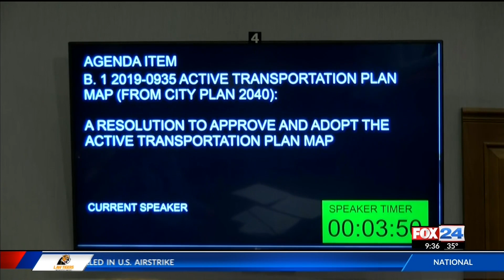Fayetteville City Council talks 2040 plan